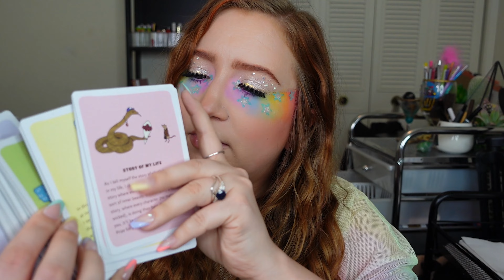SAMANTHA MARCH MADE ME BUY IT | I was influenced A LOT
Hey beautiful! Today's video is a classic youtuber made me but it video,  and the youtuber in question is Samantha March. I was influenced to buy quite a few things because of Sam, and I will have her linked down below if you want to check her out. What have you been influenced to buy recently?

🛍️Products Mentioned:
OFRA X SAMANTHA MARCH -
Affirmators!
Charlotte Tilbury Contour Wand -OOS
Colourpop Limoncello -not available

✨ StansOut Beauty-my favorite sponge!

✨If you want low maintenance colorful hair, try Celeb Luxury!